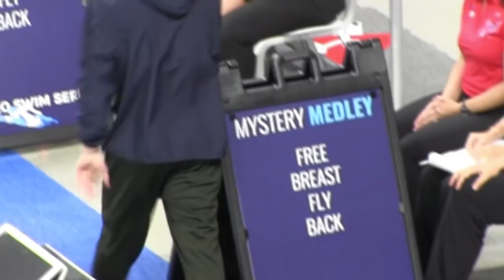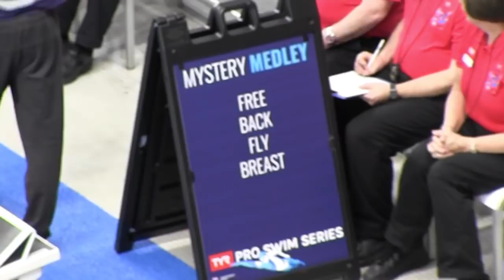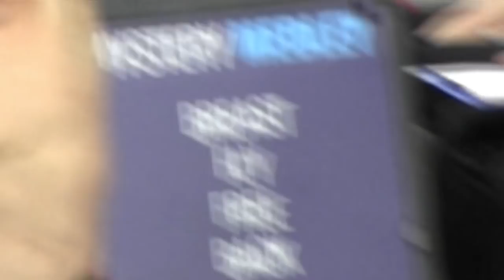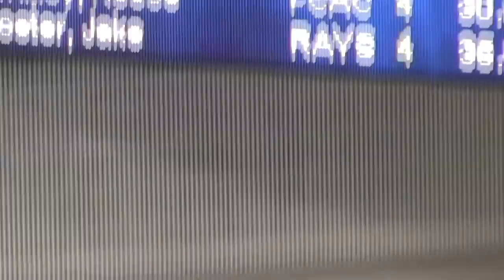Men 200 LC Meter Mystery IM (Finals)_Carson Foster (16) & Jake Foster (17)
Men 200 LC Meter Mystery IM (Finals)
Carson Foster (16)
Breast | Free | Fly | Back
Finals Time:  2:03.18
Place:  1st

Free | Back | Fly | Breast
Finals Time:  2:08.73
Place:  8th